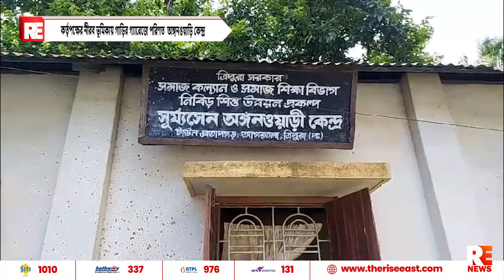কর্তৃপক্ষের নীরব ভূমিকায় গাড়ির গ্যারেজে পরিণত অঙ্গনওয়াড়ি কেন্দ্র